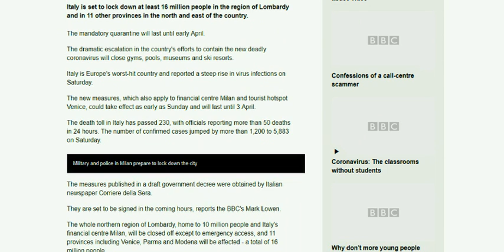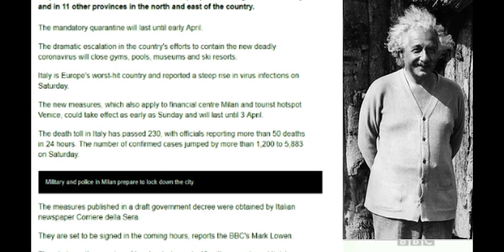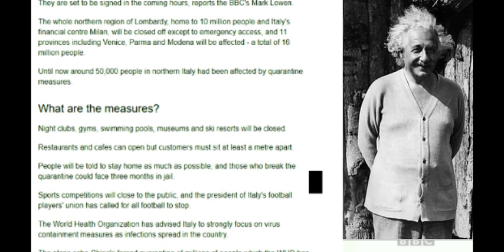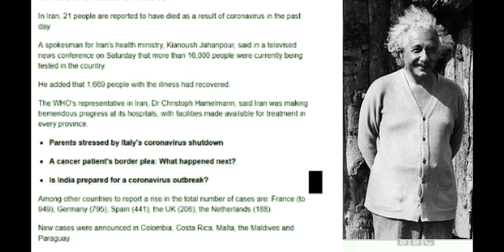Europa Outbreak Corona 8 March 2020 Italy Quarantine 16 million people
Serious Outbreak in Europe
Corona Virus 8 March 2020
 Italy Quarantines 16 million people
LIVE CORONA TRACKER